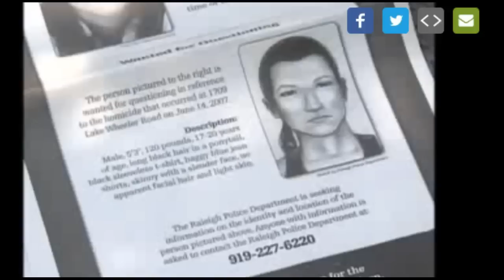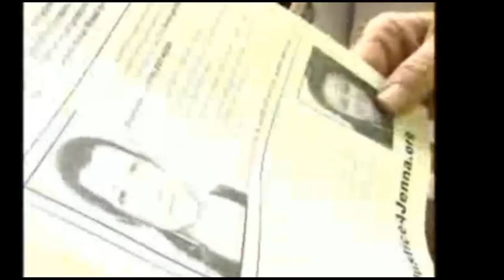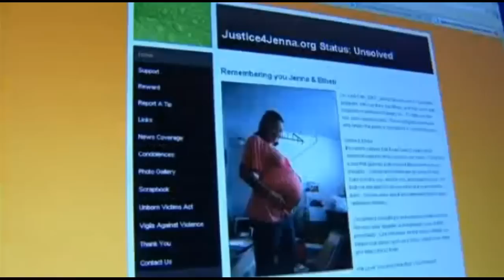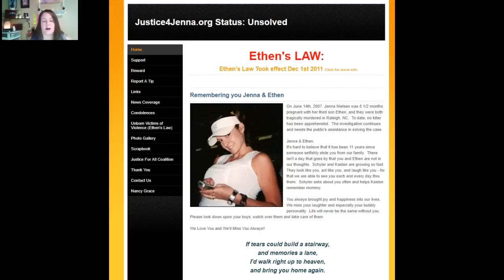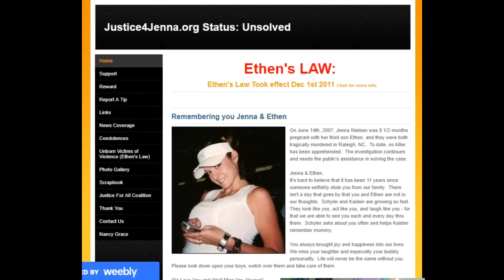Could he of struck before the tragedy of his family? Justice for Jenna